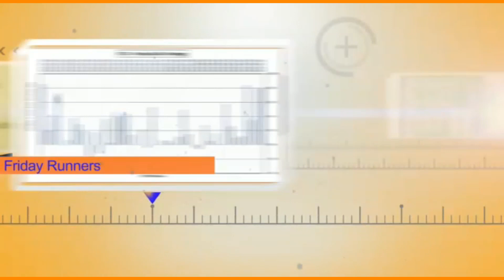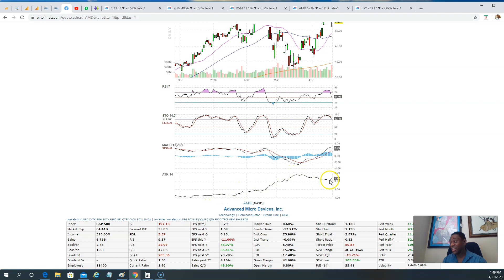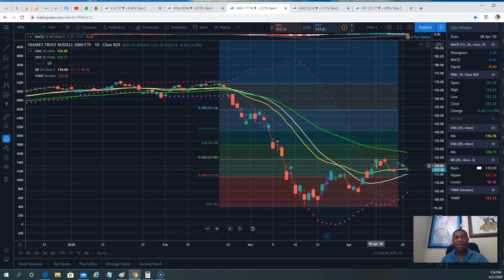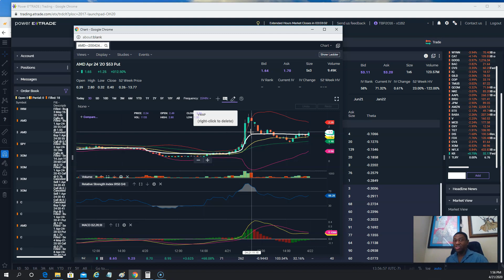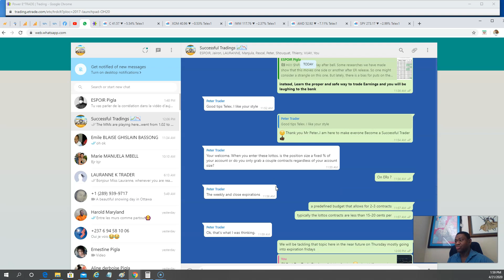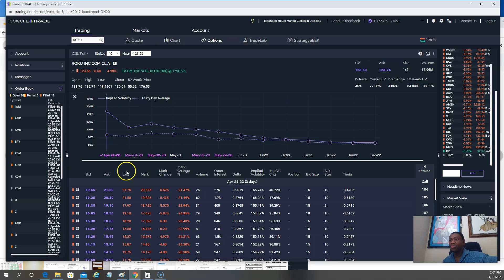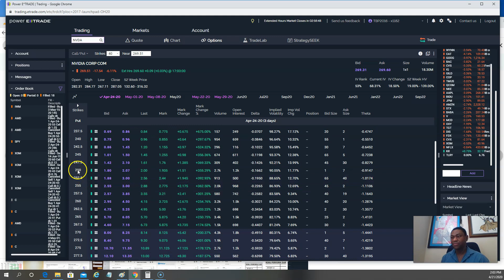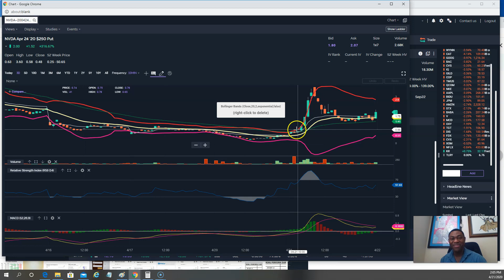DAILY MARKET RECAP APR 21 | Best Day Trade Stock Right Now Is AMD !!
Markets sharply gaped down today at open and carried out the bearish momentum throughout the session.
Best day trades opportunities were with: AMD, NVDA, BA all featured on our Sunday Night Inside Bar Preview Watch list.